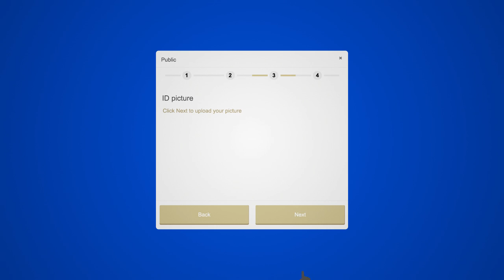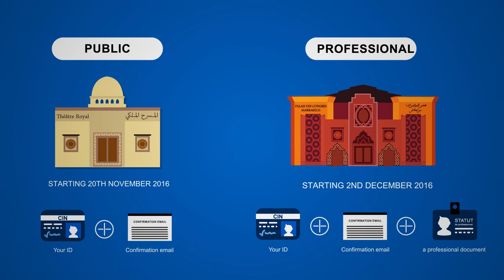Accreditations Tutorial for the MIFF 2016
From the 2nd to the 10th December 2016, come and attend the Festival's screenings for FREE by getting your accreditation. Accreditations allow you to have unlimited access during the Festival to all screenings that take place at the Congress Palace. Check out this tutorial to learn how to get your accreditation. See you very soon dear fans of cinema!